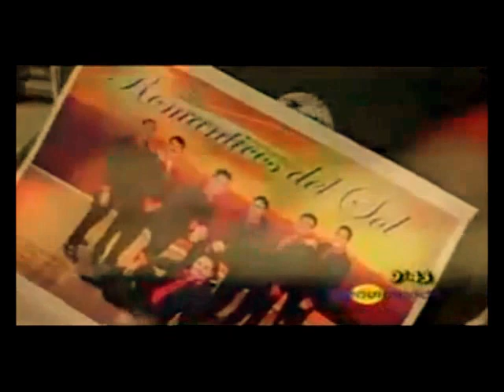El Grupo: "Románticos del Sol" en el programa "Bienviviendo"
"En este espacio, podrás escuchar algunas de las propuestas musicales, las cuales no tienen compromiso con Editoras y están disponibles para quienes quieran Grabarlas en su propio estilo y género"

Para escuchar algunas de sus propuestas musicales favor de seguir estas ligas.